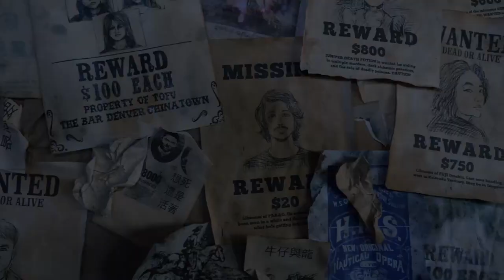Dirty Rotten Tofu and the Gohan Girls - Trailer – 2023 Wyoming International Film Festival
In the Old West, three Asian women fight for their freedom from a Chinatown crime boss who wants them back "Dead or Alive."